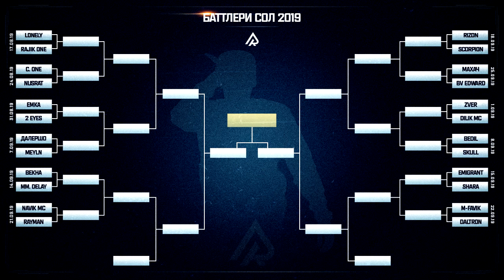0 Грамм текстои рэперора НОДУРУСТ хонд! | Ҳама ПУЛОРА бой дод (RAP.TJ)